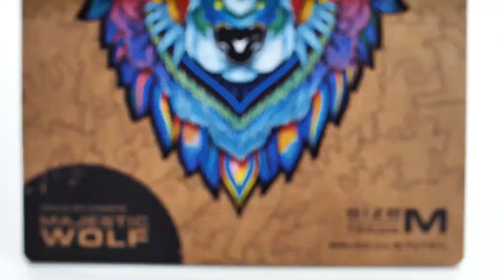WOODEN JIGSAW PUZZLE MAJESTIC WOLF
The moon's silver light flickers, streaming through the torn clouds. The full moon looks down completely with its impassive face.

Silence fills the air. The majestic wolf sits a top the hill. His coat sparkles in a ghostly light. His yellow eyes look upwards, and his sensitive ears catch any sound. He knows the pack is here. The leader throws his head up and tightens his howl. The voices of the pack echo to him. A mesmerizing, chilling sound envelops everything around him. The night is a time of singing and hunting.

The wolf's greatness is made up of his cunning and ferocity. Even the bear, when it sees the wolf's footprints, turns off the road. There will be no salvation for a deer or a boar; the leader will lead the family to prey. Until dawn, the flock will be fed, so it will live. The day is a time of rest and games. They can have fun with their brothers and admire the flight of a moth.

The majestic leader takes a nap in the shade. Only the old raven knows what's behind this nap. The new wooden puzzle will introduce you to a pack of wolves.

You will immerse yourself in the night world of the leader and his flock. You'll feel the forest atmosphere.

This exciting game is suitable for school children and adults.

King Size  - 41x30 cm (16.1x11.8 in - A3-size sheet) - 310 pcs - average complexity, age 14+, assembly time 4-6 hours.

Size M - 33x24 cm (13x9.7 in - A4-size sheet) - 184 pcs - average complexity, age 10+, assembly time 2-4 hours.

Size S - 24x17 cm (9.5x6.7 in - A5-size sheet) - 101 pcs - average complexity, age 7+, assembly time 1-2 hours.